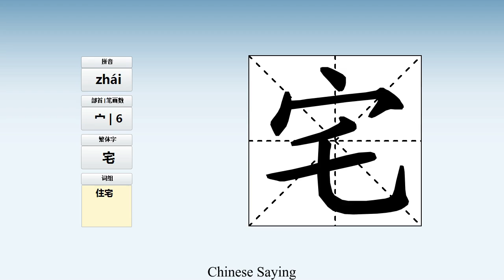How to pronounce 宅 and write 宅 in Chinese